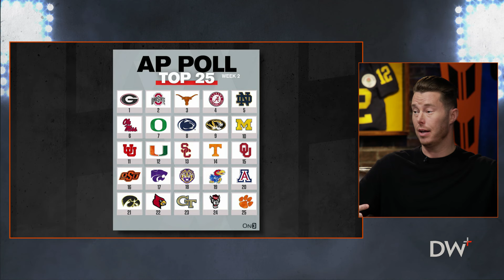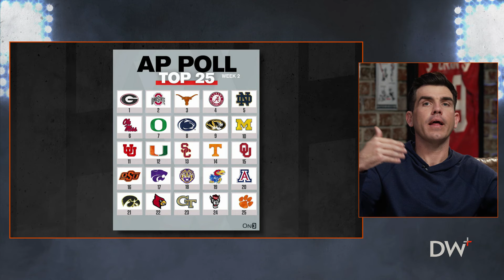Is Miami a Top-10 Team Now?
(TikTok) @Crain&Company